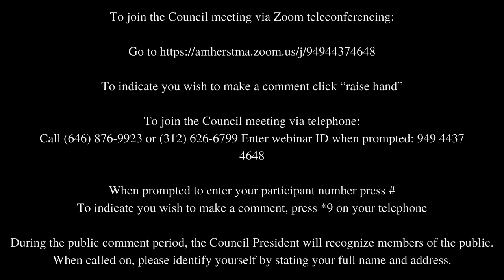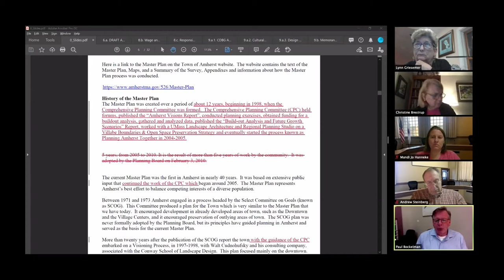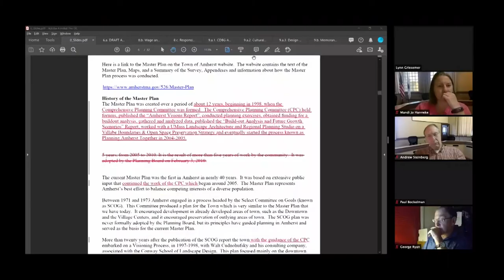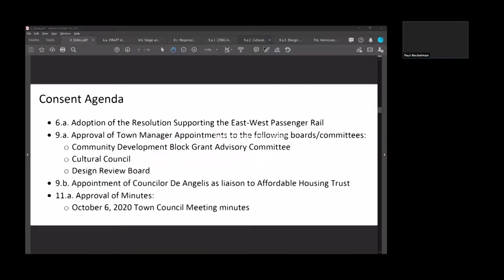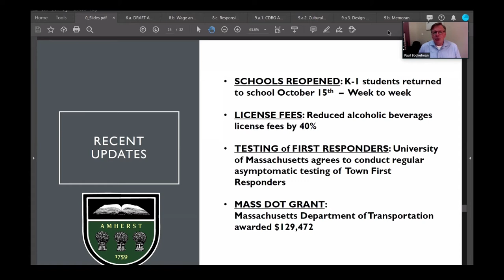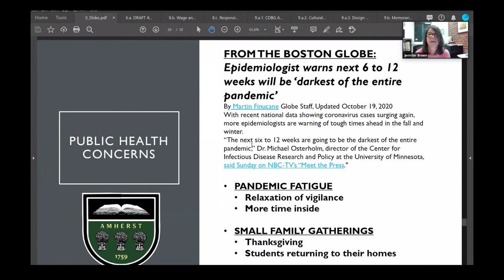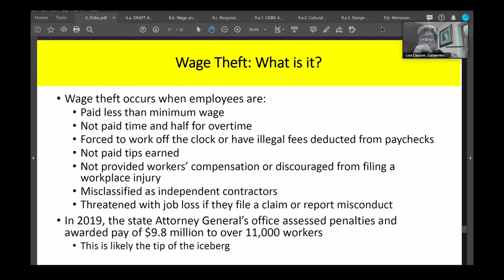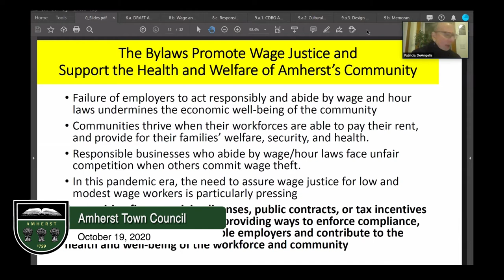Amherst Town Council: October 19, 2020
The meeting of the Amherst Town Council on October 19, 2020.